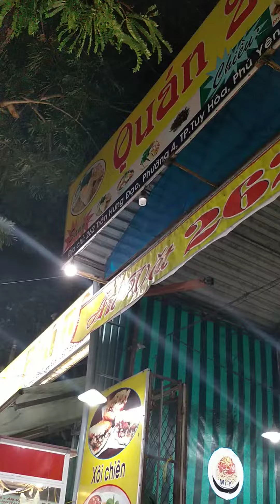Hậu quả thử thách mì cay cấp độ 10 team của Hùng 😁😁😁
Quán ăn vặt 262 Trần Hưng Đạo.tp tuy hòa